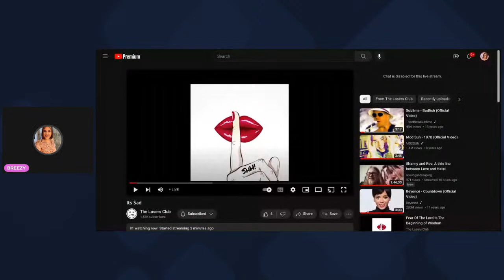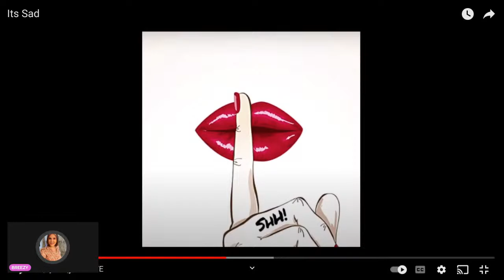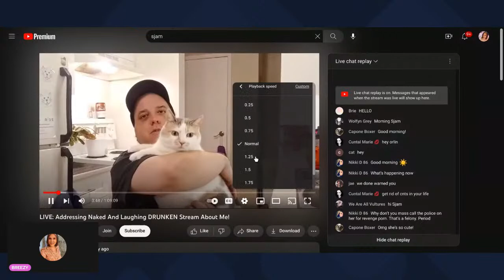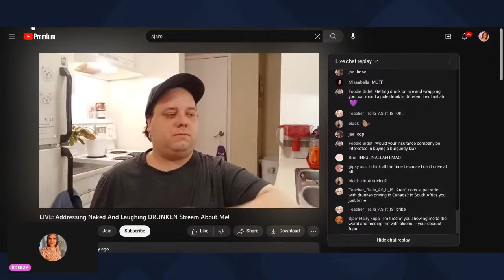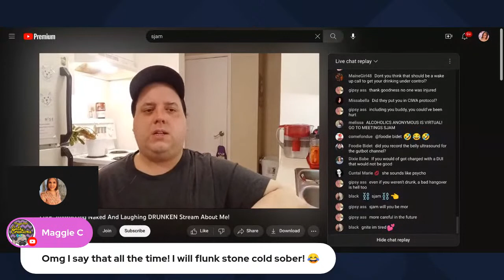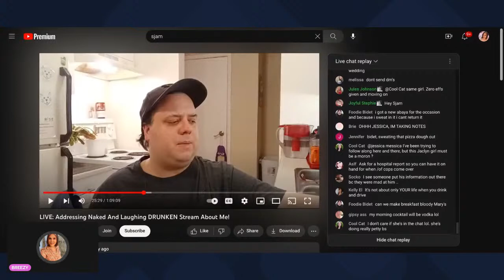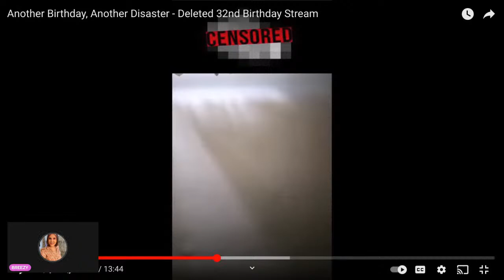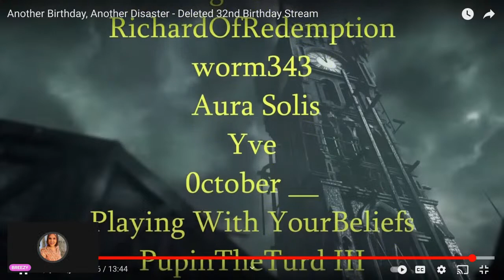Let's react to Shanny for Christ fighting with Drater, SJAM lies about car crash, and KingCobrajfs!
Check out @RealBoglimChronicles